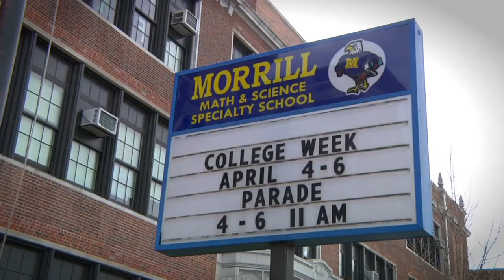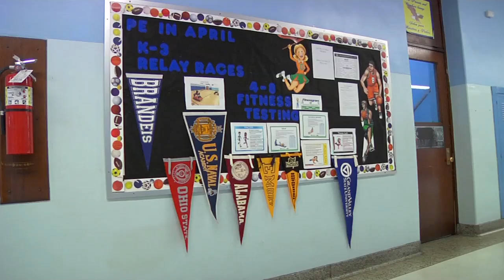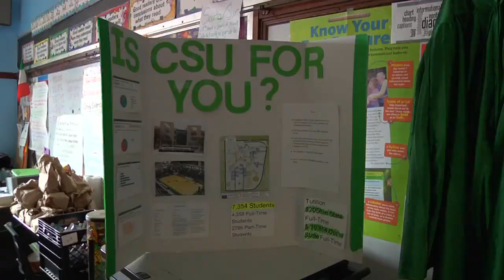Morrill "College Week Experience"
Morrill Elementary Math & Science School knows how to instill the importance of a college education in young children. Students, teachers, staff and parents did an excellent job with their first "College Week Experience".